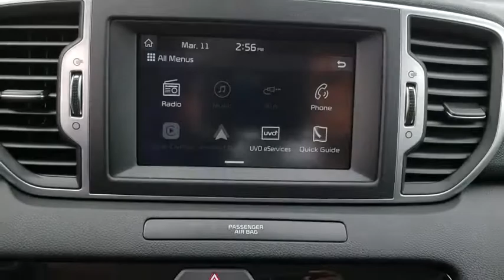2019 Kia Sportage Tulsa, Broken Arrow, Owasso, Bixby, Green Country, OK K90144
2019 Kia Sportage

Ferguson Superstore
1601 N Elm Place

$3,576 off MSRP! 2019 Kia Sportage EXPriced below KBB Fair Purchase Price! 29/22 Highway/City MPGAt Ferguson, we are Upfront and Simple. We offer our best price to everyone, the first time. The only additional fee you pay is a $379 documentation charge. Price includes: $2,000 - Kia Customer Cash. Exp. 10/31/2018